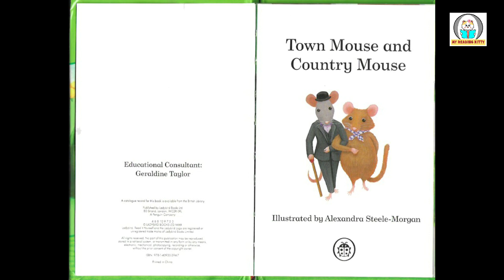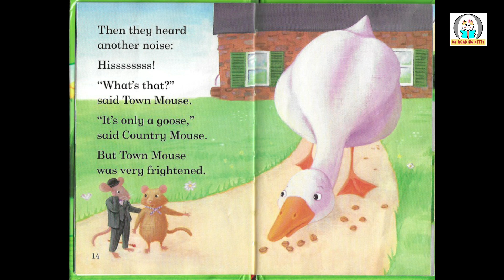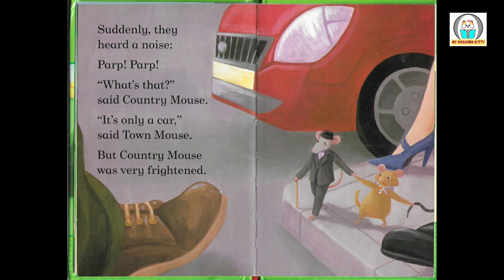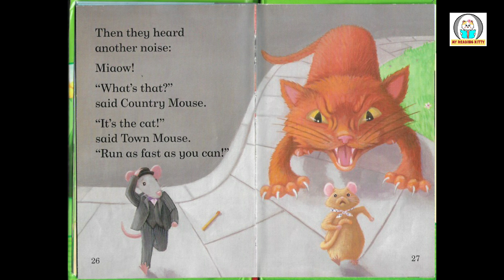'Town Mouse and Country Mouse' story for kids | Fairy tales and folklores | Animal stories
Have you heard about the two mice who visited their friend's place? Lets read and see what happens then. Enjoy the story with My Reading Kitty !!!

Book name : Town Mouse and Country Mouse from Ladybird Publishers.
Voice credits : Midhila and Parthiv

Video made with Film Maker.

This Channel is intended to promote reading books for kids which can support their Educational developments, cultivate Moral Values, and to develop interest in reading habits. The credicts for the book content completly belongs to the writers, illustrators and publishing companies. Kitty loves to read these books and to share the joy of reading with her friends.